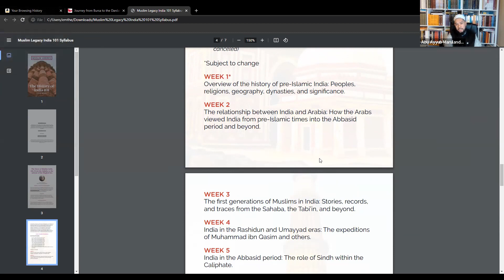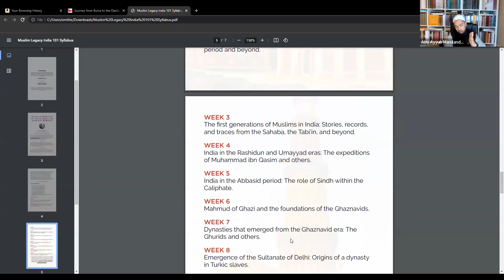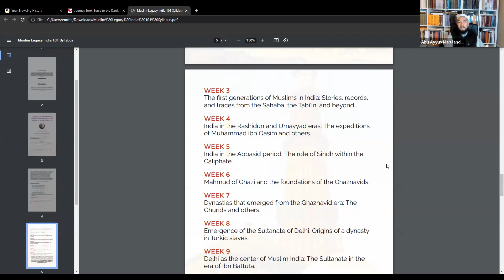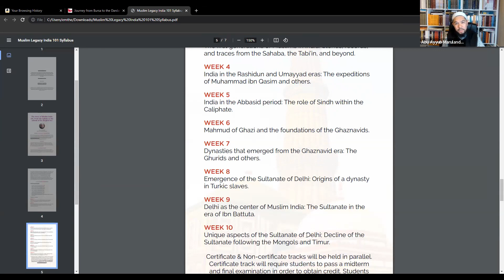Syllabus Overview for Muslim India 101 with Edan Marulanda (Abu Ayyub)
One particular strength of Muslim Legacy's classes is the interactive aspect. Class discussions, both in the live sessions and and in the Telegram chat, has allowed students to develop real relationships with Ustadh Abu Ayyub and with one another.

It can be difficult to create a really fulfilling learning experience online, so we're really happy to get so much good feedback from students on this aspect of the classes

With that said, we're going to close enrollment for The Story of Muslim India 101 tomorrow night, because students who missed the first session will need time to watch the recording before class on Wednesday. If you're on the for-credit certificate track, that's doubly important.

The second class of The Story of Muslim India will be Wednesday, December 7 at 1 pm ET.

If you're still thinking of joining the course, you'll need to register before Monday, December 5, 11:59 PM ET.